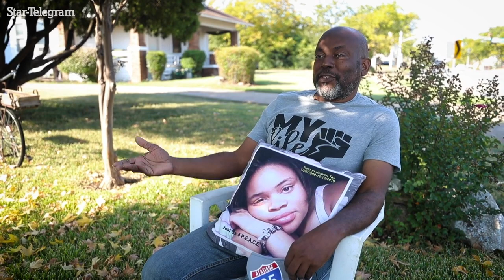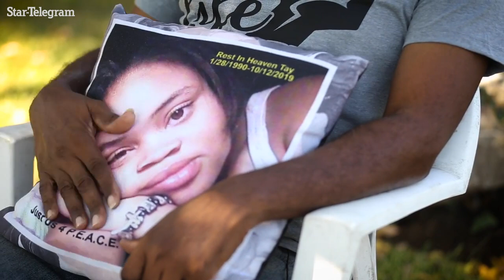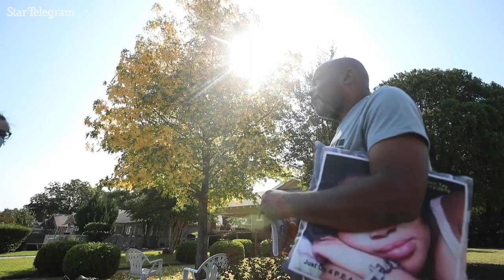'It's Oct. 12 every day.' Neighbor, sister reflect on Atatiana Jefferson's death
Atatiana Jefferson, a 28-year-old Black woman, was shot and killed by Fort Worth Police Officer Aaron Dean on Oct. 12, 2019, during a wellness check at her home. Her sister and neighbor reflect on the last year and what justice would look like.